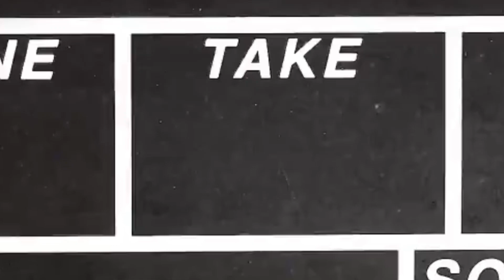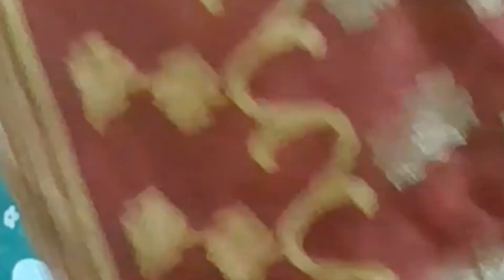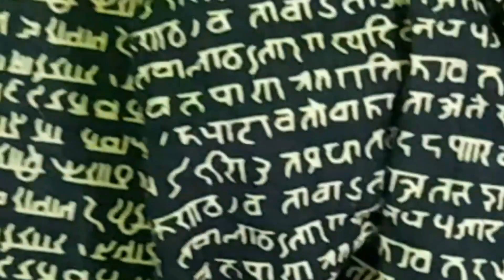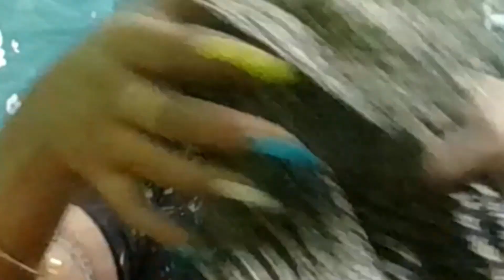বিয়ের পর থেকে # how to make egg recipes at home 🏡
how to make egg masala recipe,
how to make recipe of egg,
how to make different types of egg recipes,
how to make one egg recipe,
how to make new style egg recipes,
how to do egg recipe in tamil,
how to make egg new recipe,
how to make egg noodles recipe,
how to make egg biryani malayalam recipe,
how to do egg maggi recipe,
how to make morning breakfast recipes,
how to make egg recipe in malayalam,